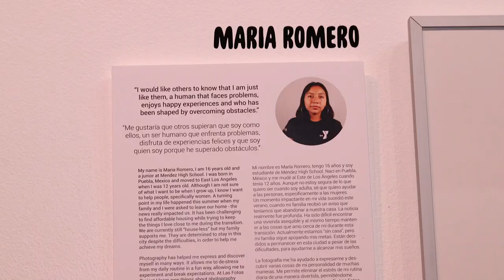Las Fotos Project Presents Faces and Phases MeetTheArtist: Maria Romero